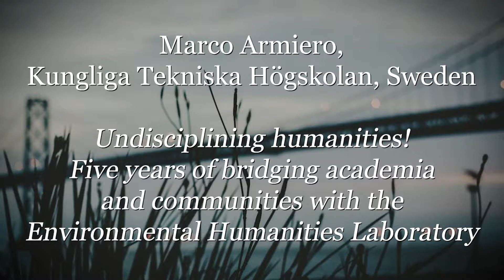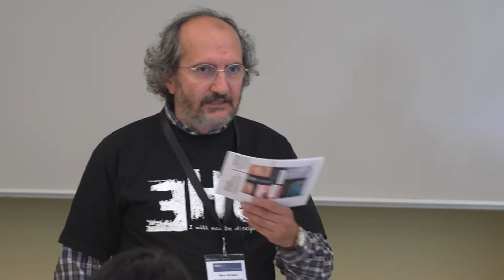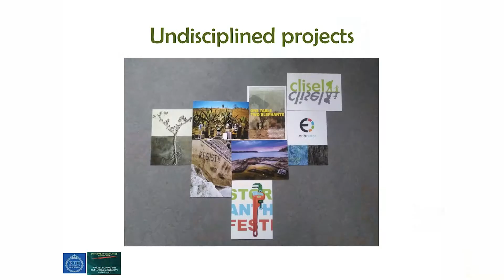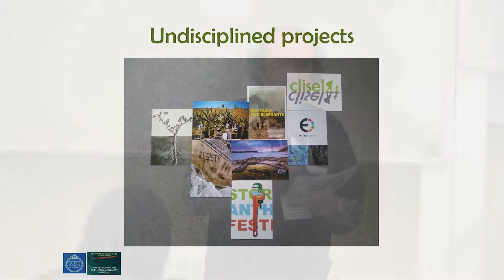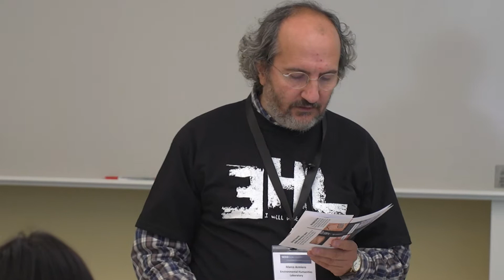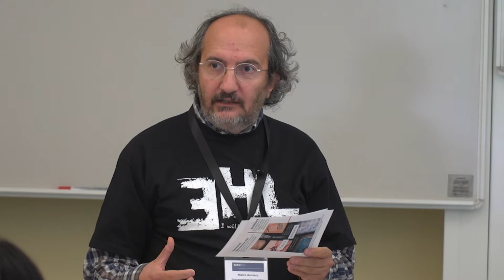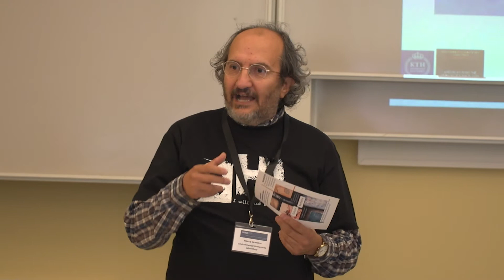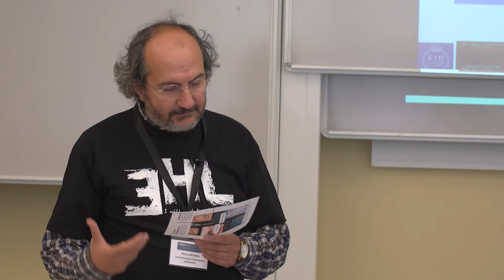Undisciplining humanities!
"Undisciplining humanities! Five years of bridging academia and communities with the Environmental Humanities Laboratory."
Speed presentation by Marco Armiero from Kungliga Tekniska Högskolan, Sweden. Filmed at The Seeds and citizens festival at Linköping university on 21th September 2018.